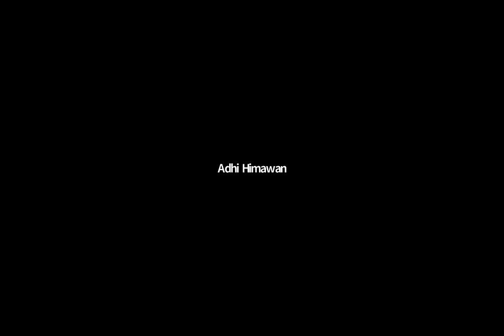Bedah Syirkah Bersama Dokter Syirkah | 5 April 2022